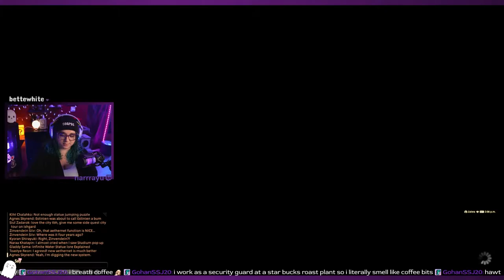FFXIV EW MSQ | time for a master dickon | part 4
continuing the endwalker main scenario quests

narayu akari
→ crystal data center
→ zalera server
→ knights of chaos «CULT»

these were recorded during live streams (don't worry, i cut out the nonsense so i can bring you the good stuff), which you can catch over on my twitch channel

i stream three nights per week, and we play games with viewers every sunday!

we continue our journey with the quests "a seat at last stand" and "a labyrinthine descent"

journal entries:
Alisaie appears in desperate need of a study break.

Alisaie is excited to share your revelations.

After mulling over what you learned at the Last Stand, Alisaie is convinced that the recent increase in gleaner activity has something to do with the Forum. She urges you to return to Noumenon and share this discovery with the other Scions at once.

You relay your suspicions to the others, prompting Alphinaud to reevaluate the situation. Krile subsequently concludes that a journey into Labyrinthos itself is in order. With the next step of the investigation decided, Alisaie offers to lead you to the entrance of what has been described as a vast, underground complex.

Following Alisaie's unwavering guidance, you arrive at the Hall of Artifice. Krile waits nearby like an anxious tour guide, counting heads as the Scions gather together.

The ever-prepared Krile has secured permission for your group to board the lift in the Hall of Artifice, and there is no time like the present!

You descend into Labyrinthos with Krile and the others. Although momentarily overwhelmed by the sheer scale and ambition of this artificial ecosystem, the demands of the investigation bring you back to your senses. The gleaners scattered about in upper Acrinthos may just have the answers to your questions...

You have spoken to a number of gleaners about their duties in Labyrinthos. Krile should be interested in what you have to report.

Krile listens carefully as you repeat the gleaners' words. There certainly seems to be a method to the recent madness, but the precise nature of the Forum's plan has yet to come into focus...

and while you're here, why don't you join the cult!

tags for searching and stuff